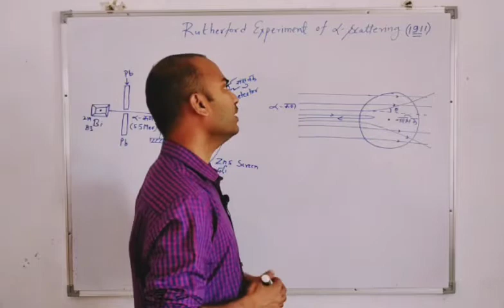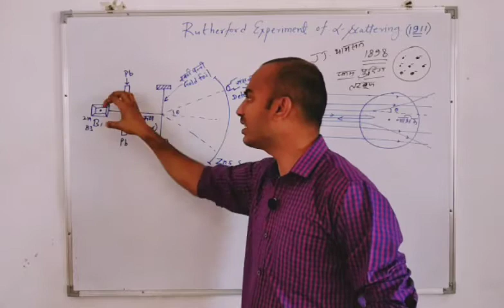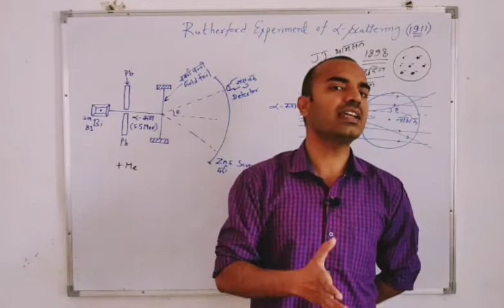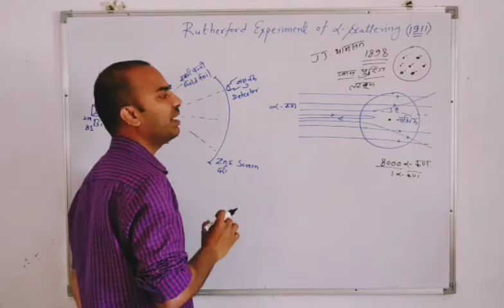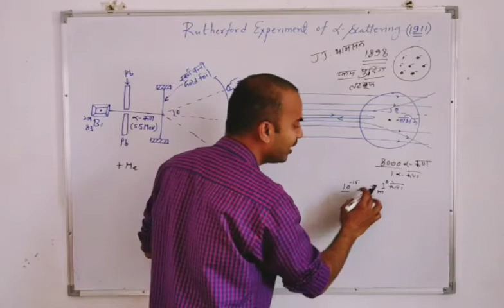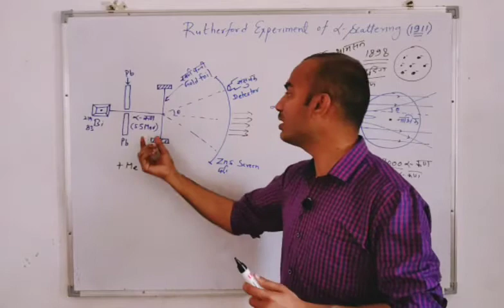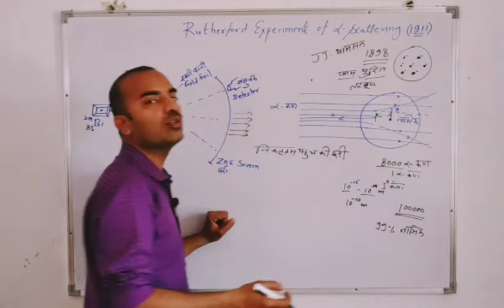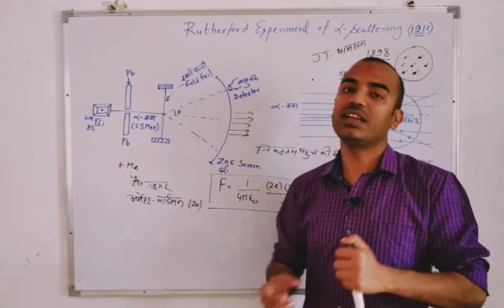Rutherford Experiment / रदरफोर्ड का प्रयोग